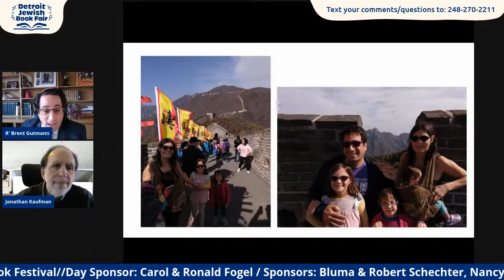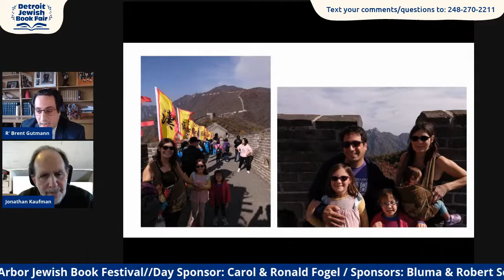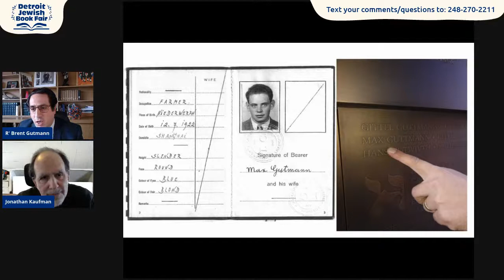Jonathan Kaufman, The Last Kings of Shanghai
Jonathan Kaufman discusses his book, The Last Kings of Shanghai: The Rival Jewish Dynasties That Helped Create Modern China, with Rabbi Brent Gutmann of Temple Kol Ami.